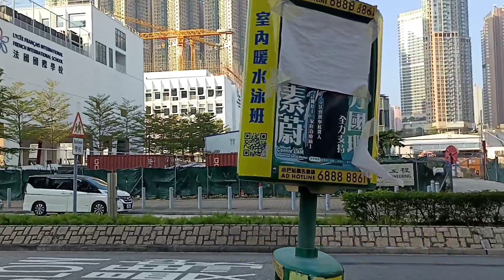WALKING EXERCISE WITH ANABELLE LABUCAY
seaside At tui keng Leng#